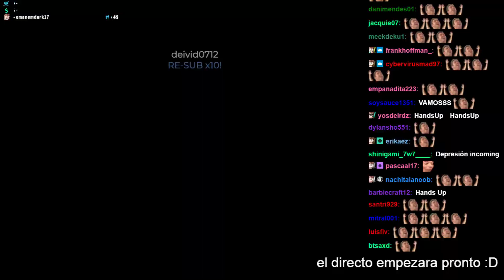🙁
Info del Canal:
En este canal te encontrarás los mejores y más random clips de los streams así como también un resumen de los mejores clips al día siguiente del directo. Este canal cuenta con la autorización de rubius para subir este tipo de contenido.